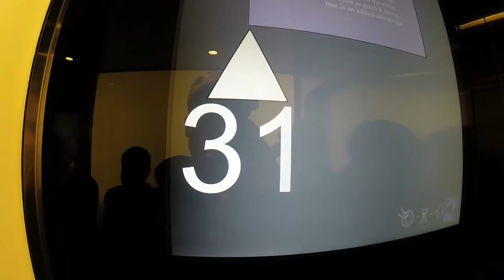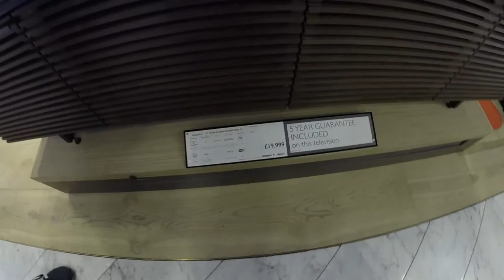Engeland 2017 || Londen #2 - Supercars spotten || RENS VIDEO'S